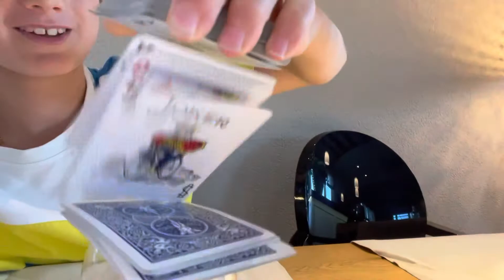La magia del bicchiere